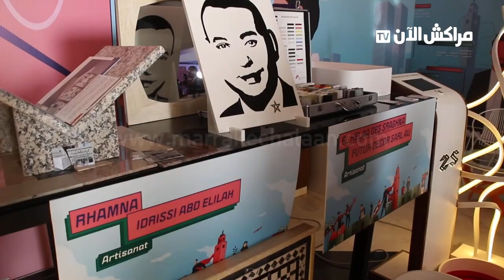محمد أمين السبيبي: برنامج الإدماج الاقتصادي للشباب واكب ماليا ما يزيد عن 240 مقاولة ومقاول من الشباب